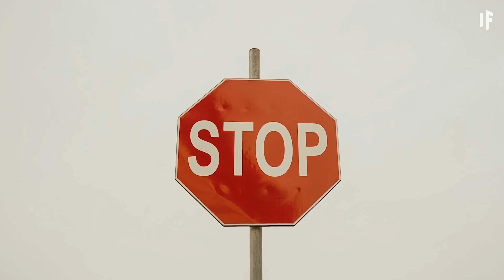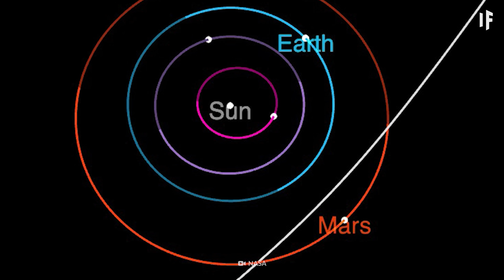What If 3I/ATLAS Collided with Earth?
This is a simulation of what would happen if an interstellar harbinger of doom smashed into Earth. That odd cigar-shaped asteroid is Oumuamua. It's the very first interstellar rock on record, 'interstellar', which means it came to us from outside the Solar System. And the sheer force of a collision with this rock would carve a crater the size of a city, vaporizing everything in its vicinity. But as far as interstellar rocks go, Oumuamua is not the worst.

00:00 What If 3I/ATLAS Collided with Earth?
01:32 Understanding 3I/Atlas (vs Oumuamua)
03:24 The Third Interstellar Object Ever Found
06:14 3I/Atlas Could Be Older Than Our Solar System
07:31 A Metal-Rich Comet From the Galaxy’s Past
08:10 Will It Hit Us?
12:03 4.5 Times More Energy Than Chicxulub
13:25 Superhurricanes, Firestorms, Tsunamis
14:23 Nuclear Winter on a Global Scale
16:43 The Real Reason Atlas Matters